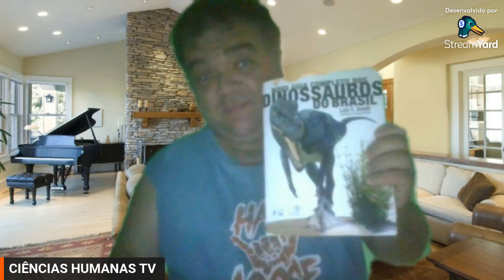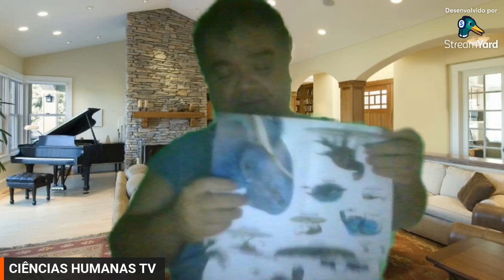Agradecimento ao amigo Shaolin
Agradecimento do presente que tive a sorte de ganhar no sorteio. Amigos do canal ciência humanas vão lá conhecer o canal do shaolin verdade ou mentiras.